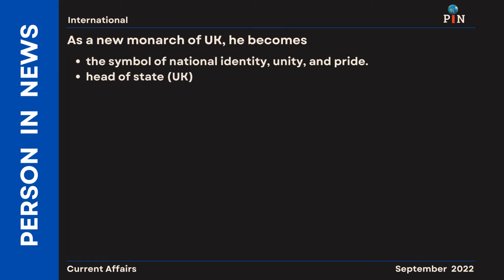King Charles Philip Arthur George is the new Monarch of UK | Person in News | Current Affairs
With passing of Queen Elizabeth II on 8th September 2022, her first son Charles has ascended the throne to officially becoming King Charles III.

Charles III is officially proclaimed as the King at the historic Accession Council's convention on Saturday 10th Sept 2022 at St James's Palace, London.

As a new monarch of UK, he becomes
- the symbol of national identity, unity, and pride.
- head of state (UK) and 14 other Commonwealth realms including Australia and Canada.
- head of the 56-member Commonwealth
- head of the British Armed Forces, the judiciary and the civil service,
- the Supreme Governor of the Church of England.

Also,
He is the Fount of Honour, which means all honors including "knighthoods" will now be given in his name.
Can appoint the prime minister, opens parliamentary sessions, approves legislation and official appointments, etc.

All images/footage in this video are owned by their respective owners & are only used for representational purpose only and may or may not depict the actual thing mentioned in the news.